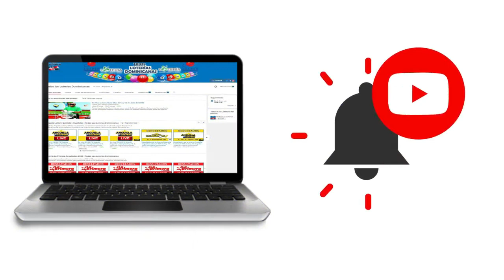Resultados de la loteria El Quemaito de LoteDom de hoy 25 de Septiembre del 2020